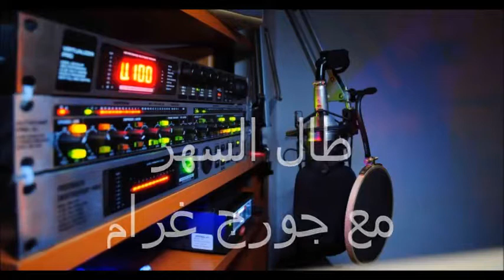من أقوى حلقات طال السهر لهذا الموسم - النفاق الاجتماعي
حلقة طال السهر مع جورج غرام على راديو الغد 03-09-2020
للاشتراك في قناة جورج غرام على الرابط :